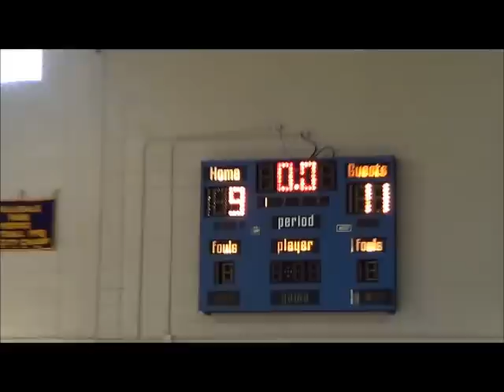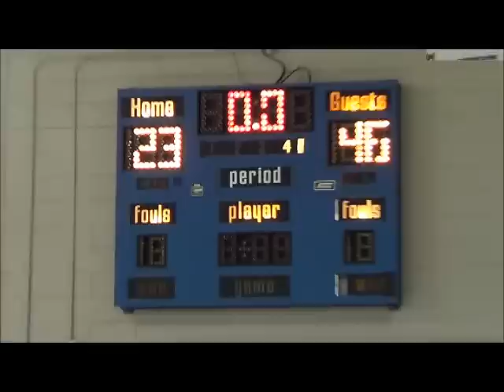Taylor Park vs Hillsdale Midgets Playoffs R 1 2015